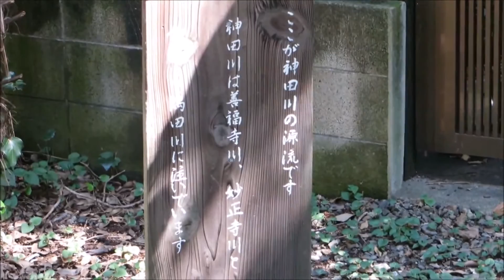Schubert: Impromptu in G flat Op. 90 No. 3 井の頭公園の四季 Inokashira Park, Mitaka, Tokyo, Japan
東京都三鷹市の井の頭公園の春、夏、秋、冬。井の頭池は神田川の源流になっています。

.曲は Schubert: Impromptu in G flat Op. 90 No. 3